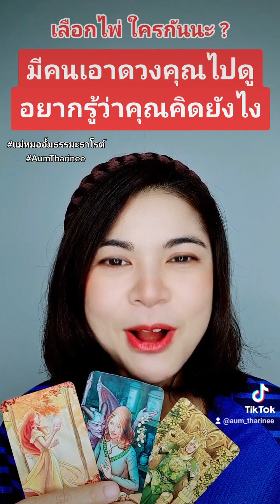มีคนดูดวงเรื่องคุณ แม่หมออั้มธรรมะธาโรต์ ดวงชะตาพาเพลิน AumTharinee ดูดวง